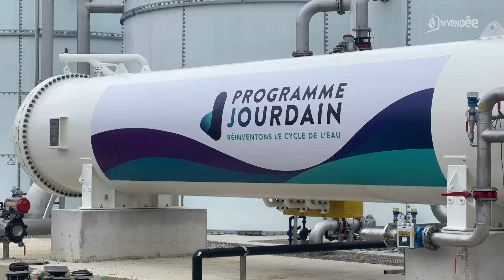La secrétaire d’Etat chargée de l’Écologie aux Sables d’Olonne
Bérangère Couillard, secrétaire d'État chargée de l'écologie, était aux Sables d'Olonne ce lundi 24 avril. Elle y visitait le projet Jourdain, un programme expérimental de réutilisation de l'eau qui pourrait bien être dupliqué sur d'autres communes du littoral français. C'est en tout cas l'objectif du gouvernement.